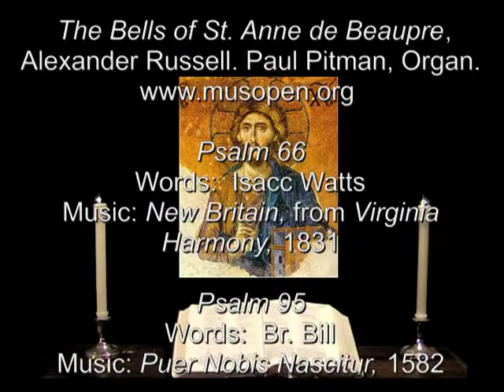12 Sep 2013 Thursday Night Prayer